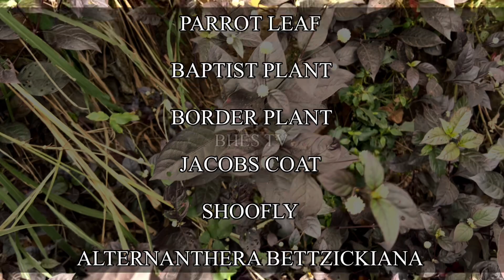BAKA NAKITA MO NA ANG HALAMANG ITO NA CALICO PLANT, MARAMI PALANG PAKINABANG | BHES TV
Nakita mo na ba ang HALAMANG ITO na calico plant. Isang pangkaraniwan damo lamang subalit Marami palang pakinabang. Halika at alamin .